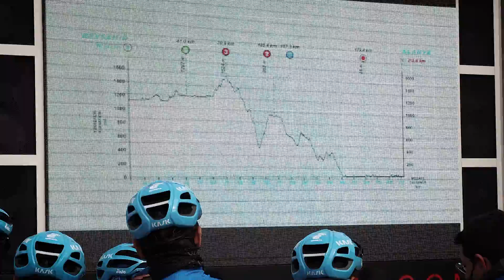3. Etapta zafer yine Cavendish’in. Ahmet Örken’nin hedef etabı ne?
Konya'nın Beyşehir ilçesindeki tarihi Eşrefoğlu Camisi önünden başlayan 212.6 kilometrelik etaba 169 sporcu katıldı. Konya-Konya etabında kaza geçiren Delko takımından Clement Berthet yarışa girmedi.

Turun ikinci etabı olan Konya-Konya'yı da kazanan Cavendish yine yarışı en önde tamamladı. Büyük Britanyalı sporcu yarışı 5 saat 10 dakika 34 saniyelik derecesiyle kazandı.

Üçüncü etapta Belçika'nın Alpecin Fenix takımından Belçikalı Jasper Philipsen ikinci, Belçika'nın Bingoal Pauwels Sauces WB takımından Polonyalı Stanislaw Aniolkowski üçüncü sırayı elde etti.

Turkuaz mayo yine Cavendish'te
Genel klasmanda 10 saat 3 dakika 14 saniyeyle Mark Cavendish liderlini sürdürdü.

Konya-Konya etabından sonra günün bir kez daha kazananı olan Cavendish, genel klasmanda birinci olduğu için Alanya-Kemer etabında turkuaz mayoyu giymeye hak kazandı.

Genel klasmanda Belçika'nın Alpecin-Fenix takımından ise Belçikalı Jasper Philipsen 8 saniye geriden ikinci, ABD'nin Rally Cycling takımından Hollandalı Arvid De Kleijn ise 10 saniye geriden üçüncü sırada yer alıyor.

4. etap Alanya-Kemer
56. Cumhurbaşkanlığı Türkiye Bisiklet Turu'nun 3. etabı Alanya-Kemer arasında yapılacak.

Genellikle düz parkurda olacak turda bisikletçiler toplam 184.4 kilometre pedal çevirecek.

Karlı havadan güneşli havaya
Kapadokya'da başlaması planlanan ancak yoğun kar yağışı nedeniyle burada yapılamayan ilk etaptan sonra sporcuları üçüncü etap sonunda Alanya'da oldukça sıcak bir hava karşıladı.

Konya'da da soğuk havada mücadele eden sporcular, buradan karlı dağlara tırmandı. Karlı manzarayı gören sporcular birkaç saat sonra 20 derecelik sıcaklıktaki Alanya'ya indi.

Etap sonunda podyuma çıkan sporcular ödüllerini aldı
Sporculara ödüllerini Antalya Valisi Ersin Yazıcı ile Türkiye Bisiklet Federasyonu Başkanı Erol Küçükbakırcı takdim etti.

Podyuma çıkan bisikletçilere Alanya'nın meşhur meyvesi muz da verildi. Yarışı birinci bitiren Cavendish'in soy isminin bir muz çeşidi olduğu bildirilirken, Büyük Britanyalı sporcu muzları havaya kaldırarak poz verdi.

En iyi sprinterin aldığı yeşil mayoyu üçüncü günün sonunda yine Cavendish giydi. Cavendish yarın genel klasman birincisi olarak turkuaz mayoyu taşıyacağı için yeşil mayo 4. etapta Jasper Philipsen'in üzerinde olacak.

Üçüncü etap sonunda en iyi tırmanışçının aldığı kırmızı mayoyu Salcano Sakarya Büyükşehir Belediyespor'dan Ukraynalı Vitaly Buts, Türkiye güzelliklerini temsil eden beyaz mayoyu ise Astana takımından Artyom Zakharov üzerlerine giymeye hak kazandı.

Speedo
Julbo

Kullandığım Araba : Toyota CHR Hybrid
Kullandığım Ana Kamera: Olympus OM-D E-M1 Mark II
Kullandığım Lens: Olympus M.Zuiko Digital ED 12-100mm 1:4 IS Pro Lens /17mm 1.2 Pro
Aksiyon Kamerası: Gopro Hero 9 Black
Kullandığım Saat: Suunto 9
Koştuğum Trail Ayakkabı: Salomon S/lab Sense Ultra 2
Koştuğum Yol Ayakkabısı: Salomon Sonic 3 Balanced
Kullandığım tabanlık Footbalance

LİNKLER